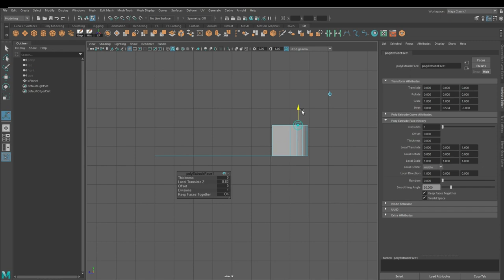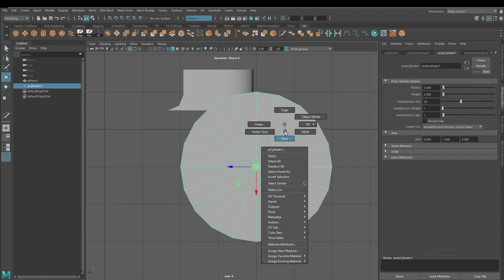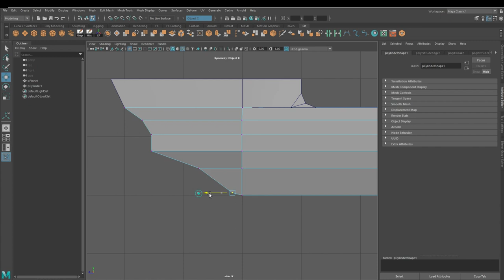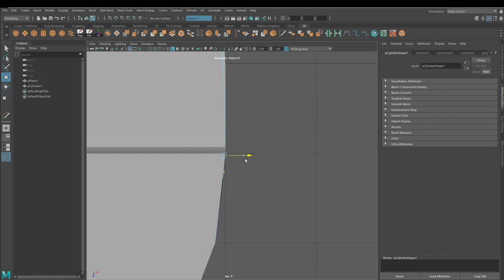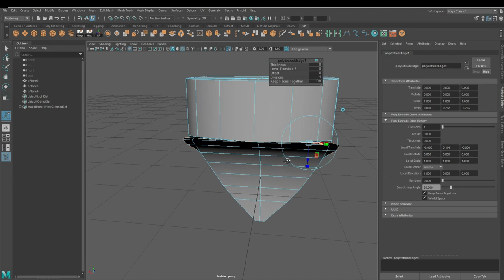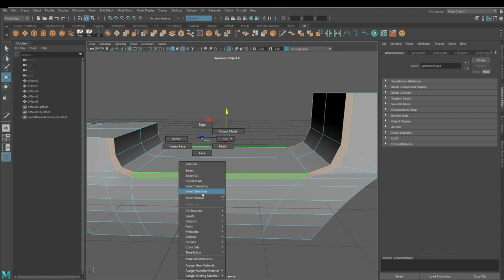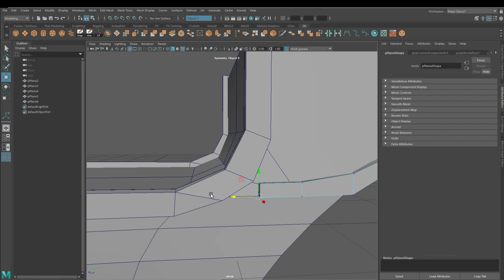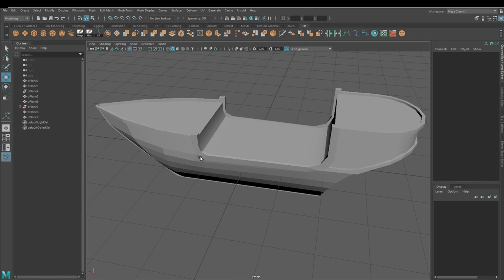Steampunk Airship 3D modeling Pt.1 (Autodesk Maya tutorial)